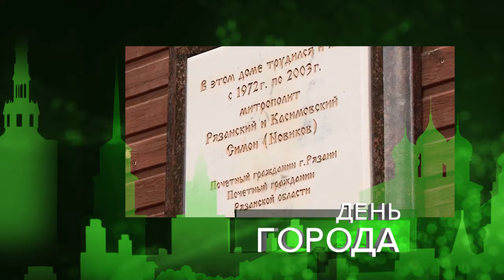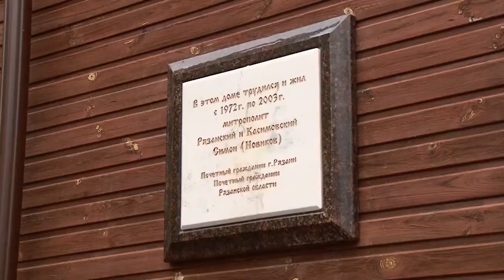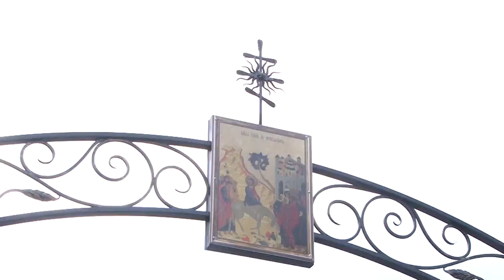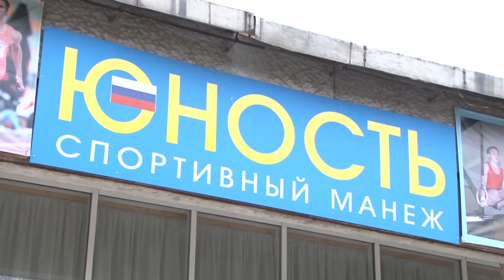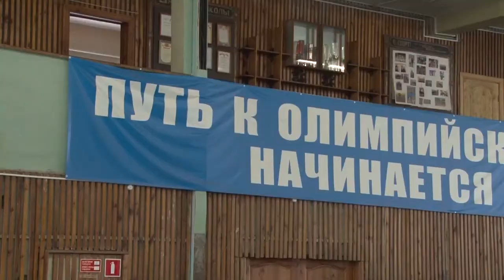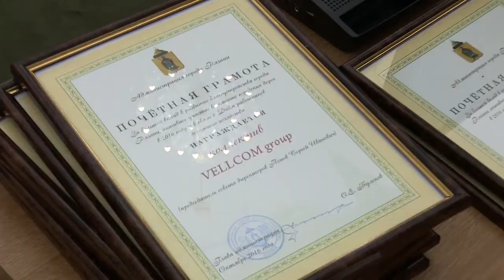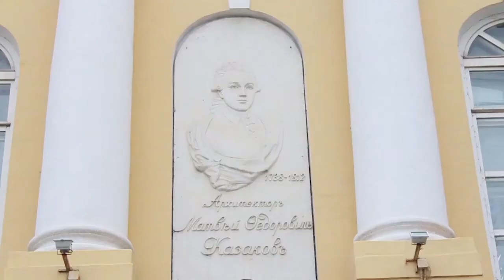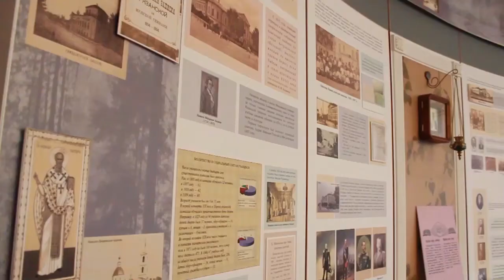День города - новости Рязани 14.10.16